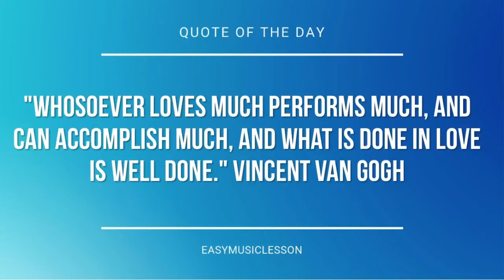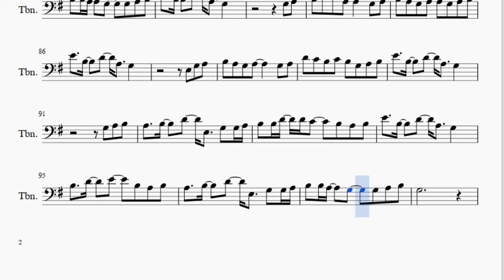Trombone Sheet Music: How to play What Do You Mean by Justin Bieber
Here is a sheet music/tab video on the song What Do You Mean by Justin Bieber on the trombone. A trombone sheet music arrangement which is transposed to notes that are easily played by trombone, for the song What Do You Mean by Justin Bieber.

EasyMusicLesson teaches you to play the your favorite instrument, through well-arranged sheet music so that you too can learn how to play What Do You Mean by Justin Bieber on the trombone as fast as you can. A trombone sheet music with backing tracks to help your play the song better.

Notes of the tutorial:
G3 A3
B3 C4 D4 A3     G3 A3
B3 A3 G3 A3   G3 A3 B3
G3
E3 G3 A3
B3 A3 G3 A3     G3 A3
D4 C4 B3 C4 B3 G3 A3 B3
E4   B3   D4   A3   G3
G3 A3 B3
A3   B3   D4   E3   G3 G3 G3
B3 B3 D4 D4 C4   B3 A3 B3
B3   D4   E4   B3 A3 B3
A3   B3   D4   E3   G3 G3 A3
B3 B3 A3   G3   G3 A3 B3
G3           B3
A3 A3 G3 G3 E3 G3 A3
B3 A3         B3
A3 A3 G3 G3 G3 A3 B3
G3           B3
B3 A3         G3
A3 G3 A3 G3 B3   A3 G3 A3
G3         G3 A3 B3 C4
D4 C4 B3 B3     G3 A3 B3 A3
E4   D4       B3 C4
D4   C4 B3 B3     G3 A3
B3 B3   A3     B3 C4
F#4   D4       E4
D4 D4 C4 B3 G3 A3 B3
G3 A3
E3 G3 A3
G3 A3 B3
G3           B3
D4 A3 G3 G3 E3 G3 A3
B3 A3         C4
B3 B3 A3 A3 G3 A3 B3
G3           B3
D4 A3 A3 G3 G3 E3 G3 B3
B3 D4         G3
C4 B3 B3 A3 A3 G3 A3 B3
F#4   D4       E4
G3 A3
E3 G3 A3
G3 A3 B3
G3 A3
E3 G3 A3
G3 A3 B3
G3